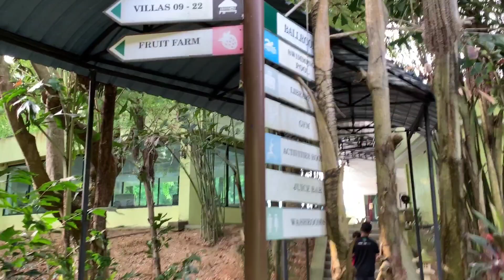THE ORCHARD WELLNESS & HEALTH RESORT - Luxury Villa with Private Pool